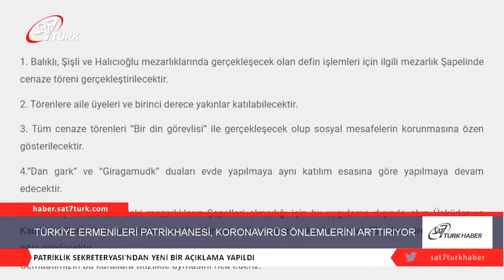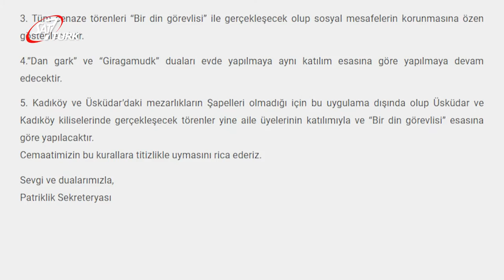Türkiye Ermenileri Patrikhanesi, Koronavirüs Önlemlerini Arttırıyor | 27.03.2020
Türkiye Ermenileri Patrikhanesi tarafından alınan, ayinler ve cenazelere ait önlemler, halkın daha duyarlı olabilmesi için, özellikle cenazeler konusunda yeni düzenlemeler getirmesini gerektirdi. Patriklik Sekreteryası tarafından yapılan son açıklama şöyle;

Sevgili cemaatimiz, Patrikliğimiz tarafından yapılan duyurular ile Korona virüsü ile ilgili düzenlemeler yoluna gidilmişti. Kiliselerimizdeki tüm ayinler kapalı kapılar ardında gerçekleştirilmekte, kilise salonlarının kullanımı askıya alınarak cenaze törenlerinin merhumun en yakın akrabaları ve aile üyelerinin katılımıyla yapılması gerektiğine dair kısıtlama getirilmişti. Son günlerde 65 yaş üzerinde olanların ev dışına çıkması da kısıtlanmış bulunmaktadır. Bu konuda cezai müeyyideler de uygulanmaya başlanmıştır. Ancak, bu önlemlere rağmen cemaatimizin 65 yaş üzeri üyeleri bu önlemlere uymama yönünde irade göstererek öncelikle kendi, aynı zamanda başkalarının sağlığını tehlikeye atmaktadırlar. Bazı kiliselerdeki cenaze törenlerine ise 65 yaş üzeri yoğun katılım gözlenmiştir. Bu nedenle 28 Mart 2020, Cumartesi günüden itibaren tüm cenaze törenleri aşağıdaki esasa göre gerçekleştirilecektir:

1. Balıklı, Şişli ve Halıcıoğlu mezarlıklarında gerçekleşecek olan defin işlemleri için ilgili mezarlık Şapelinde cenaze töreni gerçekleştirilecektir.

2. Törenlere aile üyeleri ve birinci derece yakınlar katılabilecektir.

3. Tüm cenaze törenleri “Bir din görevlisi” ile gerçekleşecek olup sosyal mesafelerin korunmasına özen gösterilecektir.

4.”Dan gark” ve “Giragamudk” duaları evde yapılmaya aynı katılım esasına göre yapılmaya devam edecektir.

5. Kadıköy ve Üsküdar’daki mezarlıkların Şapelleri olmadığı için bu uygulama dışında olup Üsküdar ve Kadıköy kiliselerinde gerçekleşecek törenler yine aile üyelerinin katılımıyla ve “Bir din görevlisi” esasına göre yapılacaktır.
Cemaatimizin bu kurallara titizlikle uymasını rica ederiz.

Sevgi ve dualarımızla,
Patriklik Sekreteryası